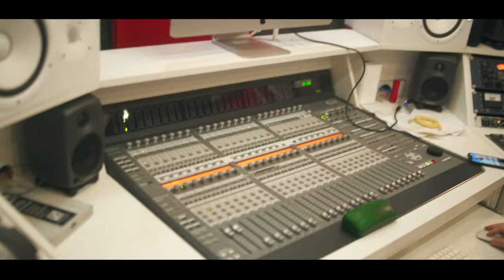Mc Menor MW - Tá De K.O Comigo [Web-Clipe Oficial] Prod. DJ Rhuivo.